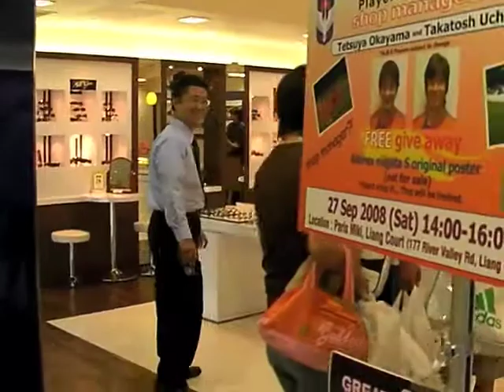オレンジ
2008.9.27　岡山哲也選手と内田宝寿選手がParis Miki 様の一日店長に！来店した子供たちから注目を集めた岡山選手のあるモノに注目！